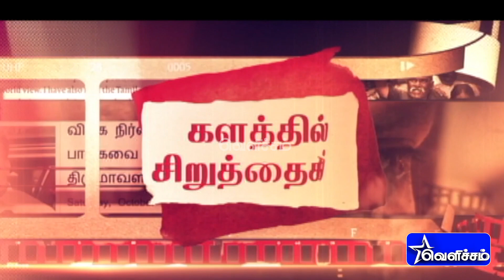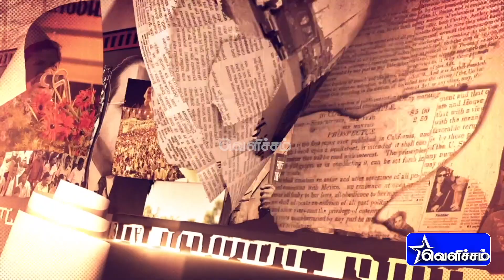சொந்த செலவில் மழை வெள்ளத்தை வெளியேற்றி மக்களுக்கு உதவிய விசிகவினர் | Kalathil Siruthaigal | VCK